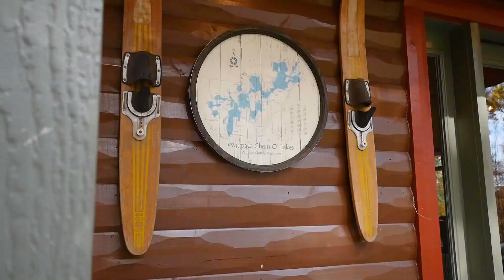Chain O' Lakes Home For Sale, Waupaca WI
Situated between hardwoods and the ever sought after lake life- you can find your paradise at N3030 Crestwood Drive. This updated, well thought out Chain O' Lakes home offers more surprises with each step of the property. Neatly perched on 1.72 acres on Otter Lake, you can live your lifestyle at ease. Take the stairs or the exercise path to the lake.

Offering an airy main floor layout. The spacious kitchen comes complete with beautiful stainless steal appliances. The dining room sweeps into the natural lit living room where you can access the maintenance free deck for outdoor living. This home consists of 4 bedrooms and 2 baths. The Primary suite shows off views of the lake. Enjoy the quaint 4th bedroom up in the loft. Not a single inch of space was wasted.

Additions include 30X32 garage with 16ft door. The boathouse near the shore can store all your toys and more. A new steel roof and log siding to match the garage. Enjoy the new sitting area by the shoreline. Being sold totally turn key with furniture to enjoy lake life immediately!